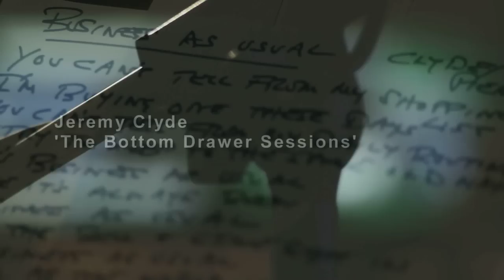"Business As Usual" - Jeremy Clyde - 'The Bottom Drawer Sessions'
"Business As Usual", an acoustic music video recorded by Jeremy Clyde (of Chad & Jeremy) during the making of his new solo album 'The Bottom Drawer Sessions No. 1'.

"Business As Usual" written by Jeremy Clyde and David M. Pierce
Produced by Jo Meacham and Jeremy Clyde
Additional Guitar by Jo Meacham

Video Credits:
Director - Matthew Clyde
Editor - Rebecca Lloyd
Colourist - David Palmer

All content Copyright Jeremy Clyde, 2014.